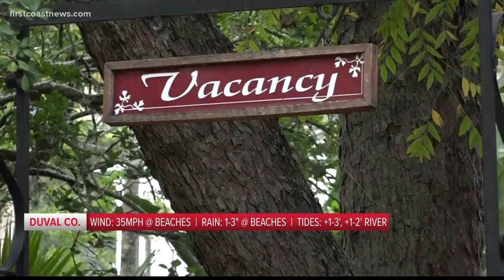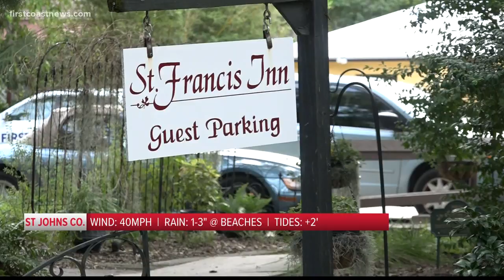First Coast businesses hoping for weekend weather reprieve after Hurricane Dorian forced them the cl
The owner of the St. Francis Inn in St. Augustine was closed for eight days... and it took a toll.